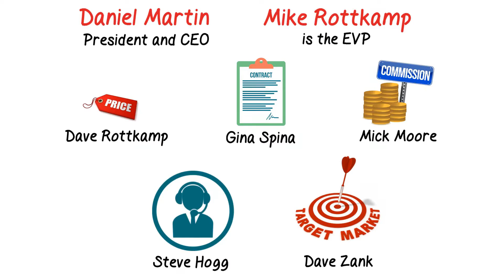RA Bankcard - Welcome New Hire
Renaissance Associates